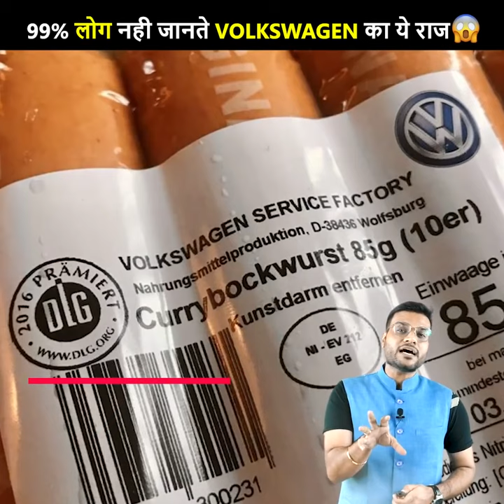Volkswagen speech arvind Arora || official Video